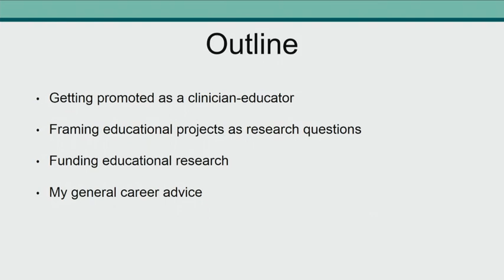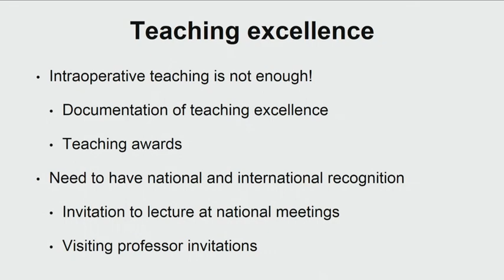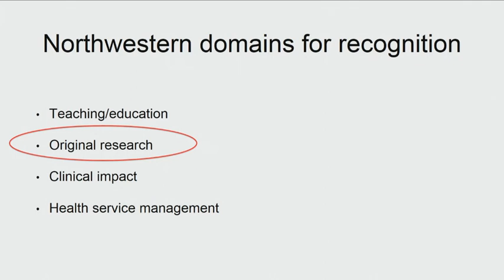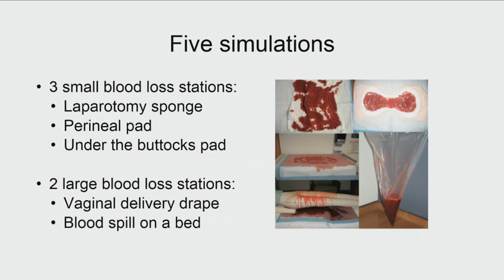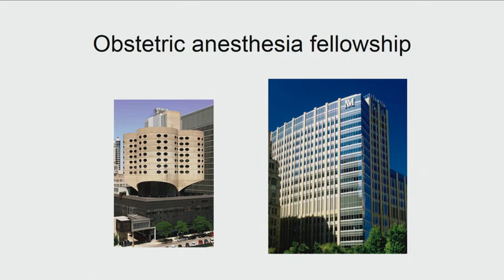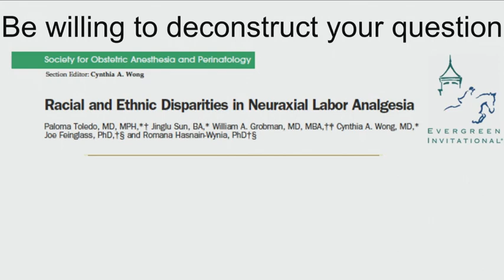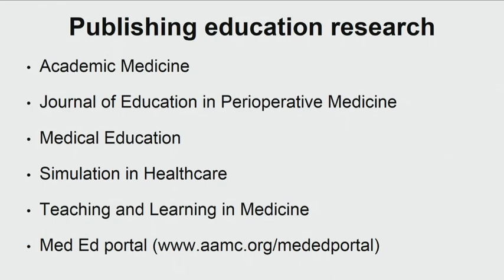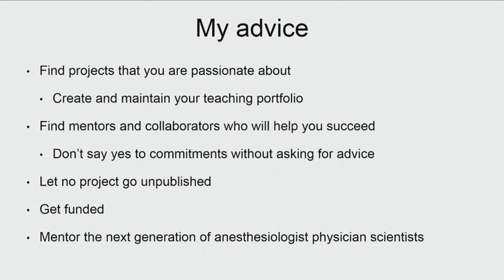Different Paths to Success: Educational Leadership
Dr. Paloma Toledo, from Northwestern University Feinberg School of Medicine, offers strategies on how to be successful as a clinician-educator and ways to be creative with your education and training to still make an impact.